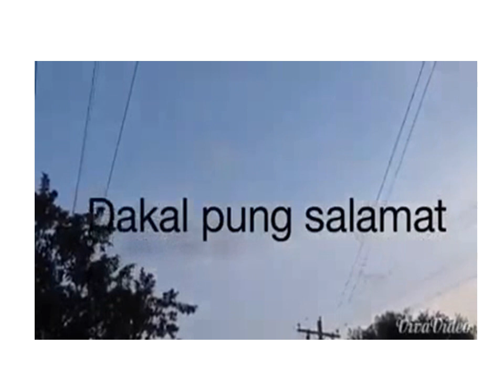ISTU YA PIN - Premature Boys (Kapampangan)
Premature Boyz